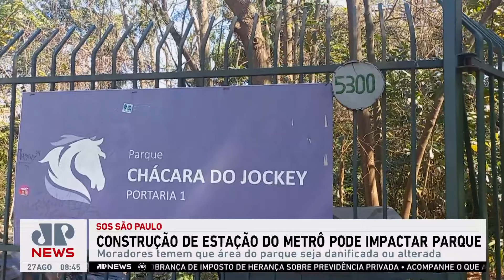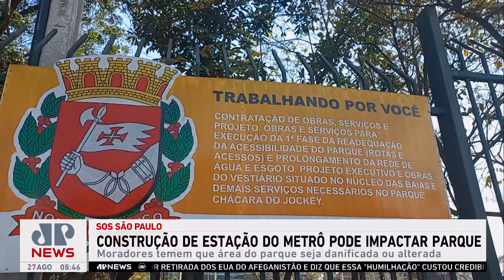Construção de estação do Metrô de SP pode impactar Parque Chácara do Jockey | SOS São Paulo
Moradores estão preocupados com a construção da nova estação da linha amarela do Metrô de São Paulo que pode danificar ou alterar o Parque Chácara do Jockey.